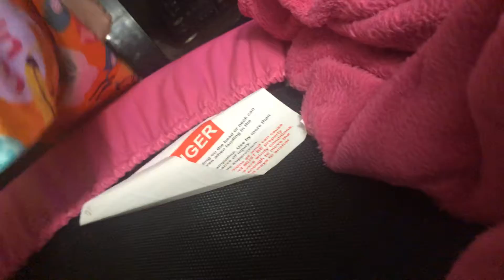December 27, 2019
Heyguys!